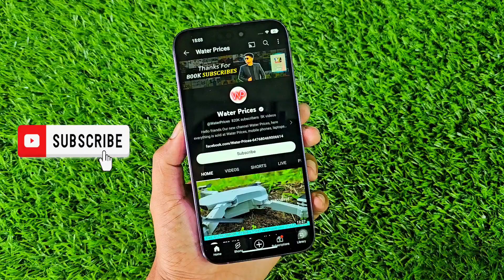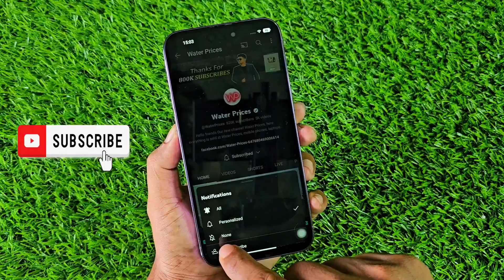পানির দামে ফ্রী ড্রোন ক্যামেরা, GPS Drone 4K Dual Camera Brushless Motor 360° Avoidance, Water Price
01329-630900 Towfik islam- Managing Director
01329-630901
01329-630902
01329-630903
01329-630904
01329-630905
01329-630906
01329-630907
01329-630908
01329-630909